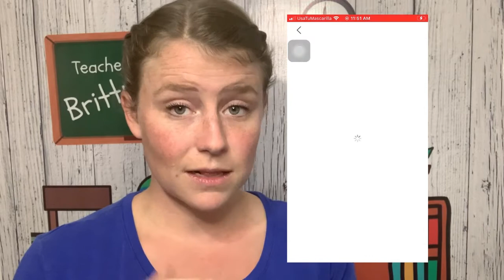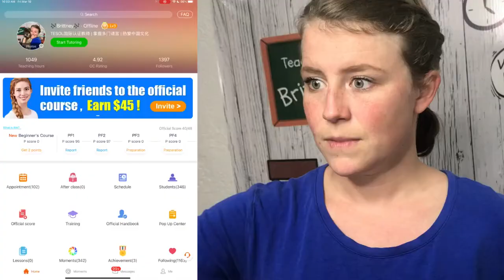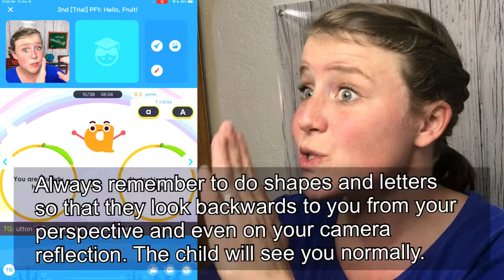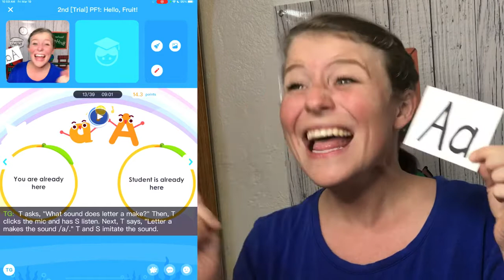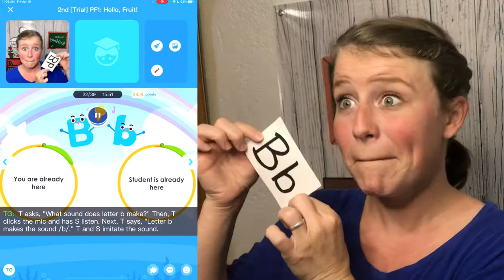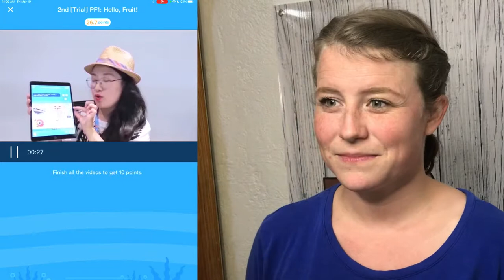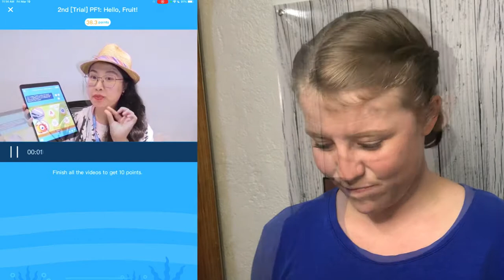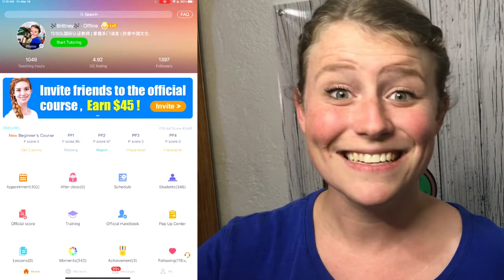PF1 Preparation Task Demo ( Apply to PalFish 2021: Part 3)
UPDATE AUGUST 2021: I DO NOT BELIEVE THAT PALFISH IS HIRING ANY FOREIGNERS AT THIS TIME! ONLY CHINESE TEACHERS!
To learn more about what is going on in China and in some ESL companies, check out this video

This week I have a PF1 preparation task demo to help you with your next step in the PalFish application process!

You have completed your basic information, and it has been verified. You have passed your interview. Now it is time to do your PF1 and PF2 Preparation tasks! The PF2 prep should be fairly simple since you taught the same lesson for your interview. (Check out my guide for the PF2 trial in my last video!) But here I am sharing a PF1 preparation task demo for you to use as a guide! I hope this can help you be a little more familiar with the lesson and feel comfortable enough to teach this on your own!

Ready?? You've got this!

My INVITATION CODE is: 40260325
You can use this when first starting or even part way through your application process (if you have not used anyone else's). Jot me an email if you are unsure of how to do it!

If you are looking to get a TESOL certification, here is a link for a $19 course.

GRAB YOUR FREE GUIDE for getting started on your journey to teaching ESL

Also, if you are interested in teaching ESL online or are simply curious about what that would look like, or if you have already been hired somewhere but you are looking to grow in your skills and confidence in the classroom, please feel free to join my new FB group where you can ask questions, observe the classroom sample videos that I post, and review updates on my new videos and resources. I look forward to seeing you there!

Needing more help? Check out the videos below and expect more to come!

How to Apply to Teach for PalFish in 2021 (Part 2: How to Pass the Interview):

What is PalFish? / PalFish 101: All You Need to Know About Teaching for PalFish in 2021